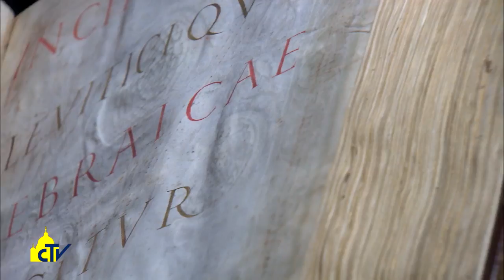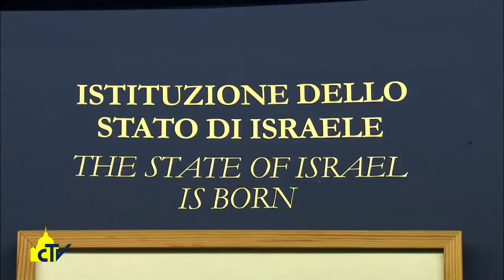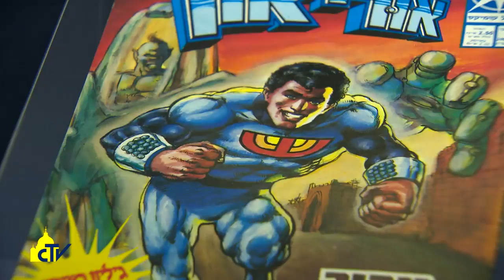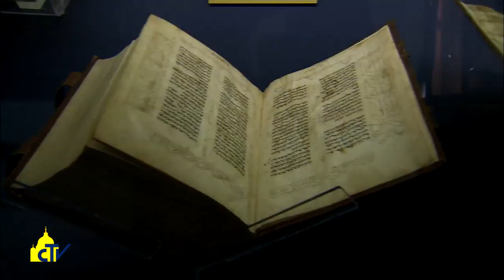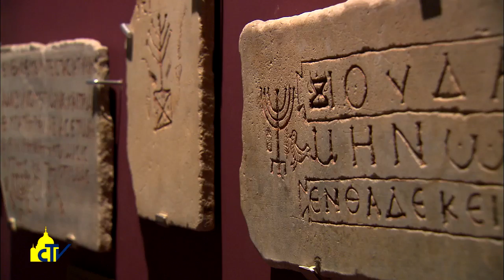Vatican Magazine "La Menorà tra San Pietro e la Sinagoga" 19.05.2017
Visitiamo la mostra sul candelabro d’oro a sette bracci forgiato da Mosè sul Sinai su ordine di Dio, simbolo del popolo ebraico, allestita insieme dai Musei Vaticani e dal Museo Ebraico di Roma in Vaticano e in Sinagoga.